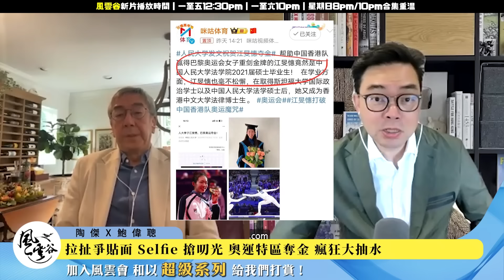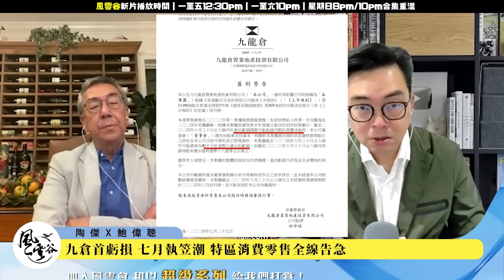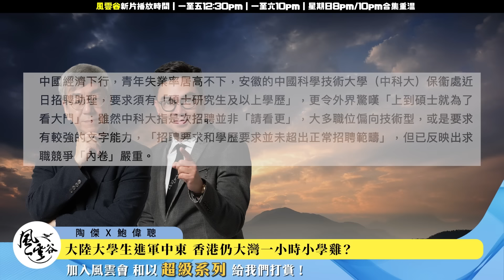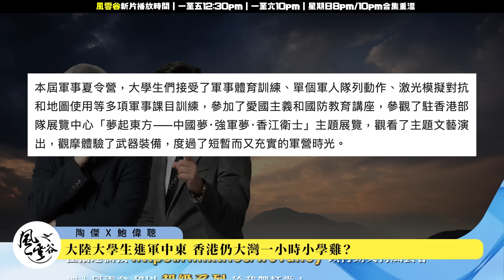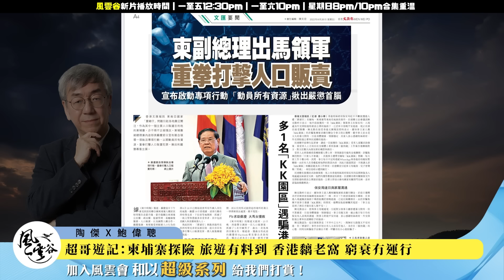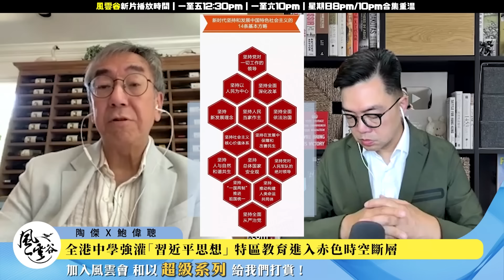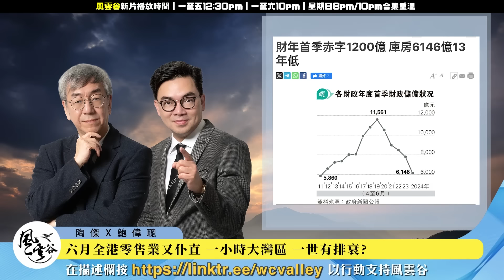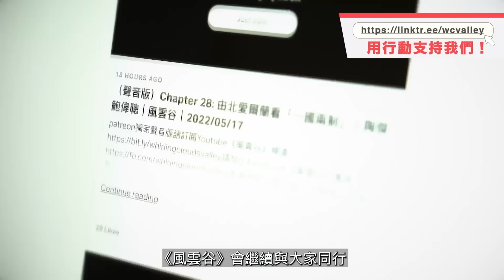風雲谷合集117｜奧運特區奪金 瘋狂大抽水｜特區消費零售全線告急｜中國失業率高企｜香港黐老窩 窮衰冇運行｜全港中學強灌「習近平思想」｜六月全港零售業又仆直｜陶傑 鮑偉聰｜20240804